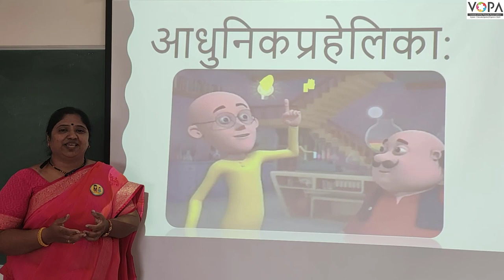9th | Sanskrut | आधुनिकप्रहेलिका | V1 | V-School